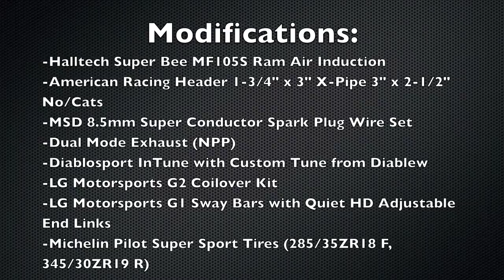Hallett HST CCW 03/28/2015 Session 4 - Best 2 Laps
This is my second track day running CCW at Hallett and my third track day over all at Hallett (or any track).

Notable changes from last track day: no shuffle steering, ran car in competitive driving mode (traction control - off, active handling - reduced), and heel & toe downshifted to 2nd gear for Turn 2.

Feeling comfortable now. Pushed harder and took instructor's advice with trying to find a different line for Turn 6 that had a smoother surface to keep the car settled.

2010 Corvette Grand Sport Coupe 6-Speed Manual

Modifications:
-Halltech Super Bee MF105S Ram Air Induction
-American Racing Header 1-3/4" x 3" X-Pipe 3" x 2-1/2" No/Cats
-MSD 8.5mm Super Conductor Spark Plug Wire Set
-Dual Mode Exhaust (NPP)
-Diablosport InTune with Custom Tune from Diablew
-LG Motorsports G2 Coilover Kit
-LG Motorsports G1 Sway Bars with Quiet HD Adjustable End Links
-Michelin Pilot Super Sport Tires (285/35ZR18 F, 345/30ZR19 R)